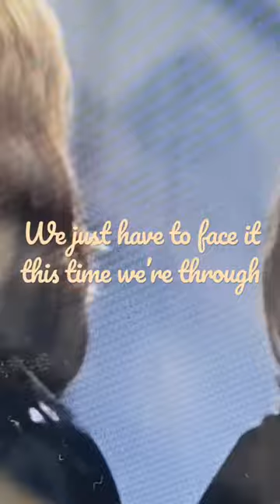Knowing me knowing you